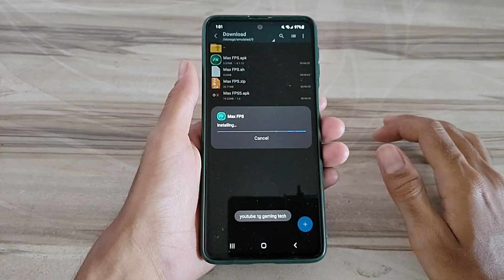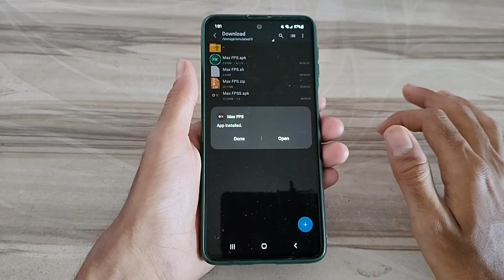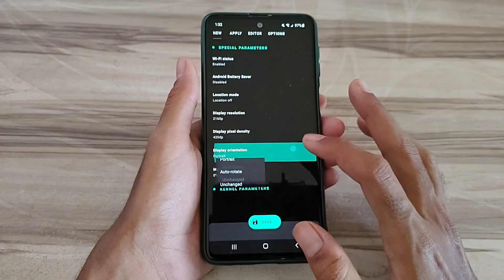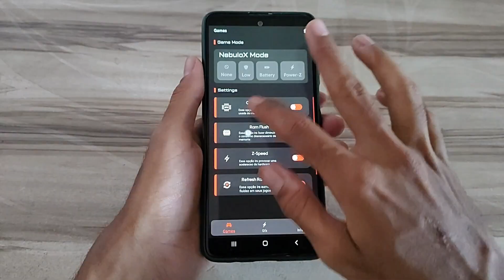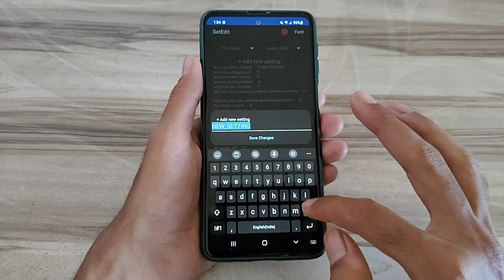Unlock 120fps Android + Ultra FPS No-Root 100% Working | Max FPS Fix Lag - No Root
lag fix
fix lag
overclock performance
overclock games
overclock android
no root
performance tweaks
boost performance
lag fix
game booster
overclock gpu
overclock device no root
overclock cpu
overclock
performance
optimize android
90fps
tweaks
fix fps drop
120fps
overclock root
root
overclock phone
overclock mobile
90 fps unlocker magisk module
module magisk unlock fps
90 fps support magisk module
90 fps unlock magisk module
magisk modules
90 fps magisk module pubg
90 fps magisk module bgmi
magisk module
module magisk
modul magisk 90fps
90fps magisk modules
90 fps module magisk
module magisk 90fps
90fps magisk module
90 fps magisk module
pubg test
bgmi test